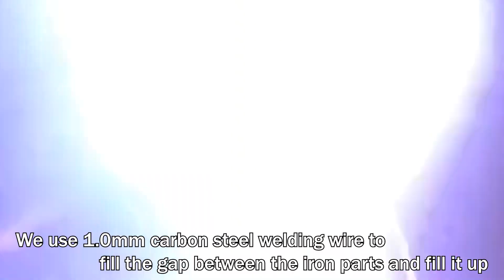The Cold Welding Fish-Scale Welding Method You Have To See!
Hello, I am from China, I am a professional cold welding technology girl. 😘😘

This video will use a cold welder to weld various materials, showing the use and practicality of the cold welder. This machine is a new type of super-intelligent precision welding machine, with strong operability, which can bring greater convenience to work and life.

For more information about Different models cold welding machines, Please tell me my name, WhatsApp, mobile number, I will get in touch with you!

This machine welding range, materials, advantages: 😍

The scope of application of This machine: 😍

        1. Cabinets and kitchen utensils, kitchen utensils, stainless steel countertops, stainless steel basin sink water tank
        2. Metal shelves, metal boxes, metal showcases, metal figures, metal crafts
        3. White steel doors and windows, color steel doors and windows, copper doors and windows, aluminum doors and windows, galvanized doors and windows
        4. Special materials, special welding, special maintenance
        5. Thin stainless steel products, such as precision welding and pressure welding
        6. Copper coins, copper mirrors, metal antiques and high imitations

This machine welding principle:

        This machine super-intelligent precision cold welder can instantly release the electric energy stored in the capacitor to the tungsten electrode and the workpiece in the form of a pulsed arc. The extremely high temperature arc makes the metal material itself or the welding wire within tens of microns. It melts quickly to form a solder joint to achieve the purpose of welding or welding repair.

        Because the time is tens of minutes, the heating time of the workpiece is extremely short, the heat is very small, and the high-frequency discharge is accompanied by strong pertinence, which directly causes the heating surface to shrink, so the workpiece will not generate high temperature, will not deform, and will not change color. , Instant heat dissipation, so the workpiece is at room temperature after welding and can be touched lightly by hand.